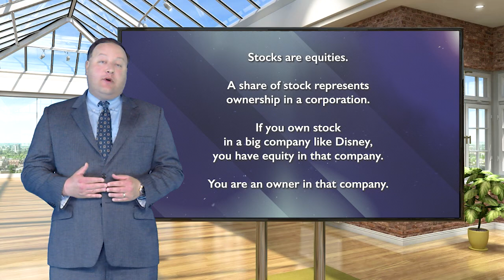What Is An Equity?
Equity in an ownership investment. If you own your home outright you own 100 percent of the equity in your home. But if you have a mortgage, part of your home's value is pledged to the bank as collateral and part of it is yours.

Stocks are equities. A share of stock represents ownership in a corporation. If you own stock in a big company like Disney, you have equity in that company. You are an owner in that company.

Ready For Retirement
with Michael Andersen